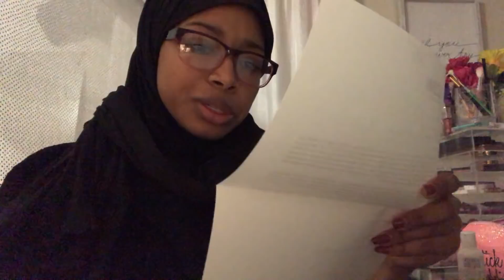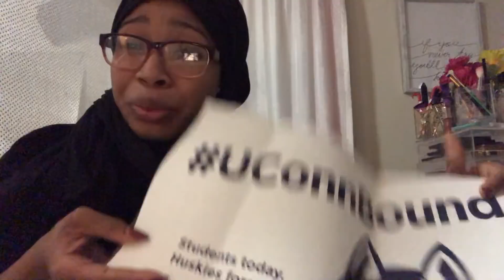COLLEGE DECISION REACTIONS 2018 (BU, USC, UCONN, SHU and more)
Didn't turn out how I expected but I'm glad its over. I'm super excited for college. Comment any videos you guys want to see about College.

Dodolashes.com “Wrapfiqah
Solana Luxe "Rafiqah10"

Q/A
Name: Rafiqah
Age: 17
Grade: Senior in HS
Camera: iPhone 8+
Lighting: Neewer Ring light

Comment what your college admissions experience was!! I want to hear if anyone’s story is similar💕